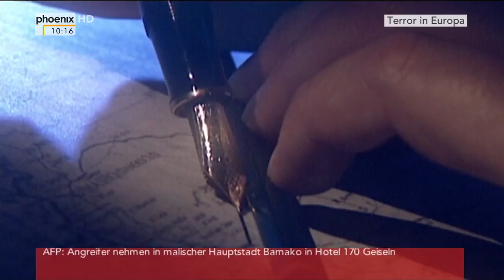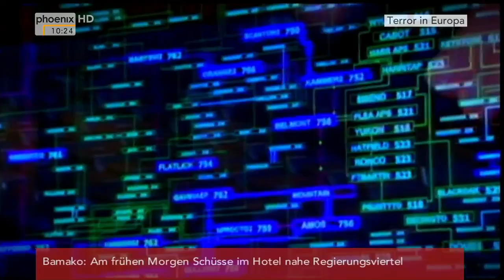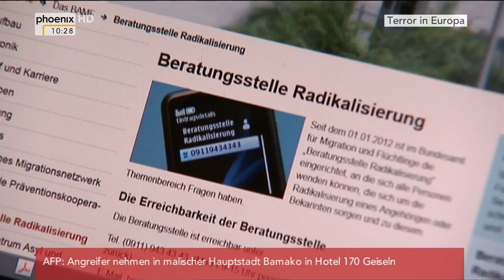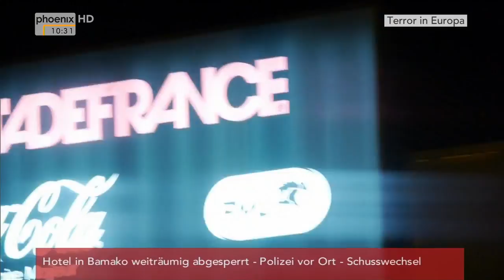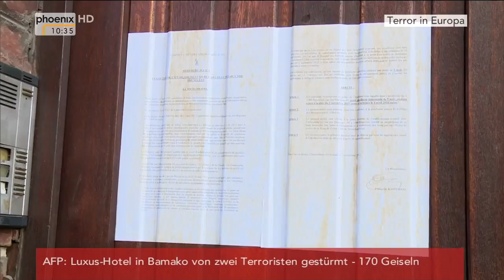(Doku in HD) Wer waren die Täter von Paris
Sechs Tage nach dem Attentat zeigt sich immer klarer, dass die Anschläge von Paris unter den Augen der Geheimdienste stattfanden. Die Beteiligten waren den belgischen und französischen Behörden bekannt. Wer waren diese Täter, welche Struktur hatte ihre Tat, wie haben sie kommuniziert, wieso konnte dieses Massaker völlig unbemerkt von Geheimdiensten und Polizeibehörden vorbereitet werden? - Ein Team von NDR und WDR versucht die Hintergründe und Tatstruktur der Pariser Attentate zu beleuchten und fragt: Wieso waren Geheimdienste und Polizei völlig ahnungslos?